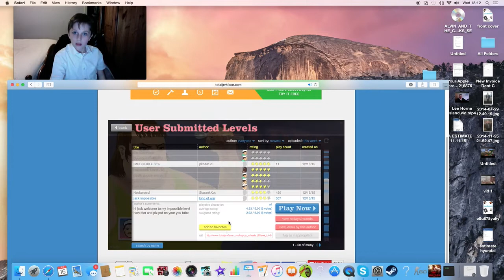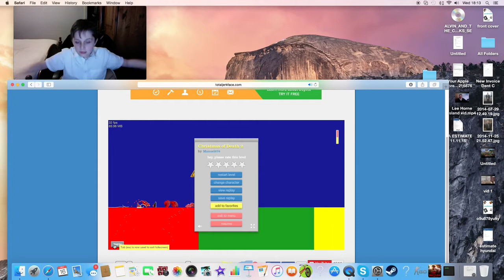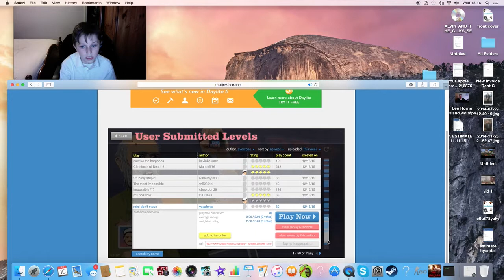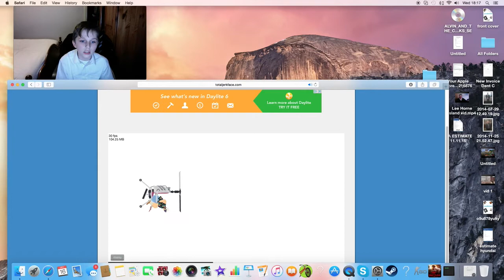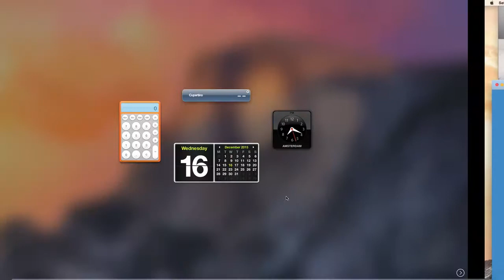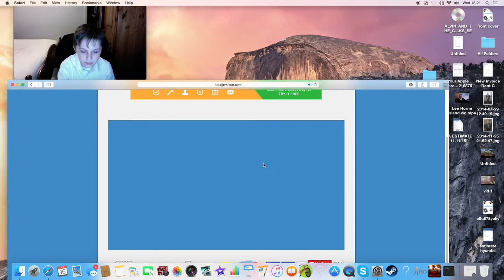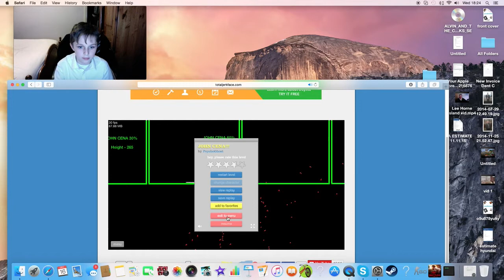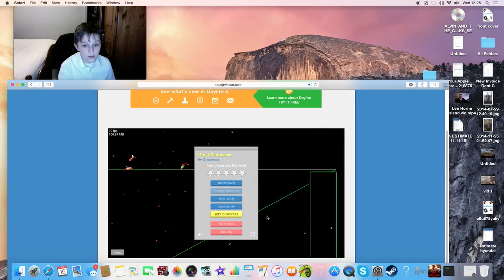funniest happy wheels ever